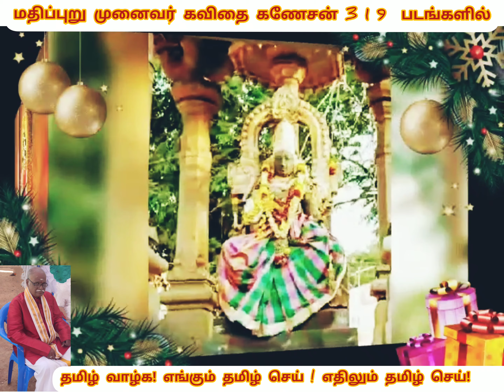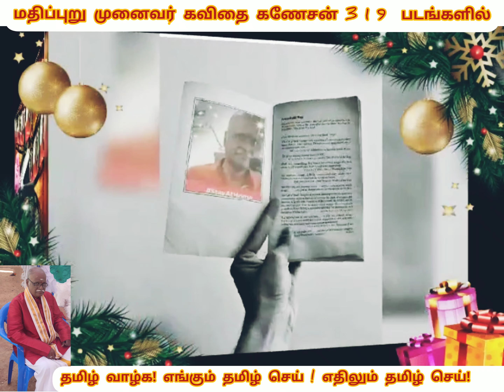முனைவர் கவிதை கணேசன் 319